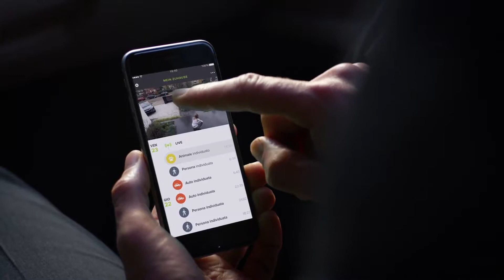Netatmo - Videocamera Sicurezza Esterna con Rilevamento Persone, Auto e Animali - Netatmo Presence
Netatmo - Videocamera di Sicurezza Esterna con Rilevamento Persone, Auto e Animali - Netatmo Presence

Presence è una videocamera di sicurezza per esterno che usa un algoritmo di Intelligenza Artificiale per distinguere e segnalare persone, automobili o animali. Posizionata all’esterno della casa, Presence analizza in tempo reale se qualcuno si aggira intorno all’abitazione, se una macchina entra nel viale o un animale è nel cortile; capisce cosa vede e notifica all’utente se viene rilevata qualcosa nell’area monitorata.
La videocamera permette agli utenti di sapere istantaneamente cosa sta succedendo fuori dalla propria casa e li informa con notifiche intelligenti: “Persona rilevata”, “Automobile rilevata” o “Animale rilevato”.

Presence aiuta l’utente a sentirsi sicuro nel caso in cui attività criminali accadano nel vicinato, allerta se c’è qualcosa di insolito nella casa di villeggiatura, o avverte quando viene recapitata una consegna e nessuno è in casa per poterla ritirare.

Durante la notte, un’osservazione discreta e le registrazioni sono possibili grazie alla potente visione ad infrarossi di Presence.Presence è dotata anche di una luce smart integrata a largo fascio luminoso, che può essere impostato per rilevare e spaventare tutti i visitatori indesiderati o per illuminare la strada quando è buio. Inoltre, può anche essere acceso manualmente tramite App.
Le notifiche e le registrazioni di Presence sono totalmente personalizzabili: è l’utente stesso che decide se registrare o no e se ricevere notifiche ogni volta che la videocamera individua una persona, una macchina o un animale. Presence avvisa solo quando necessario.

La videocamera è dotata della funzione Alert-Zones. L’utente può selezionare zone specifiche di monitoraggio: per esempio intorno al capanno nel giardino, nei pressi del cancello o nella zona del garage. Presence invia notifiche dettagliate soltanto quando succede qualcosa in queste aree predefinite. Si possono definire fino a quattro Alert-Zone.

Presence archivia video in locale su una micro card SD interna. L’utente può anche scegliere di trasferirli sul proprio account Dropbox o sul server FTP personale. L’archiviazione è completamente gratuita e non è necessario nessun abbonamento aggiuntivo a pagamento.
La trasmissione dei dati dalla videocamera allo smartphone dell'utente è protetto da crittografia end-to-end a livello bancario, per garantire il massimo livello di protezione.
L’installazione fai da te di Presence è semplice: la videocamera sostituisce una luce esterna già esistente e si connette tramite Wi-Fi alla rete internet di casa.
L’app è accessibile da smartphone, tablet, PC/Mac o Apple Watch.

Attraverso la schermata, l'utente può vedere video streaming in tempo reale di tutto ciò che succede intorno alla casa. La Timeline elenca gli eventi passati e permette all’utente di rivedere i vecchi video.

Presence è una videocamera esterna Full HD in grado di catturare immagini straordinarie in qualsiasi condizione di illuminazione.
L’estensione del suo campo visivo a 100° e la distanza di rilevamento – senza precedenti - fino a 20 metri forniscono una copertura eccezionale. Presence è completamente resistente alle intemperie: è infatti in grado di resistere al sole, al ghiaccio, alla pioggia e al vento.

Presence ha un design elegante e minimalista. Il corpo della videocamera in alluminio la rende robusta e senza tempo.

L’App Netatmo Security è completamente gratuita e compatibile con iPhone con sistema operativo da iOS9, Android 4.3 e superiori. Netatmo Security web App is anche disponibile su PC e Mac.

Presence è compatibile con IFTTT, un servizio che permette di connettere migliaia di app insieme. Con IFTTT, l’utente connette i dati della propria App di sicurezza Netatmo – che gestisce Presence – con altre app e servizi. Gli utenti possono utilizzare un semplice comando “se succede questo, allora fai quello”, chiamato Ricetta per automatizzare e controllare differenti aspetti della loro casa connessa.

Per esempio, un utente IFTTT potrebbe dire “se Presence rileva una macchina nel mio viale, di conseguenza aprire la porta del mio garage connessa”. Altre pratiche ricette inclus: “ se Presence rileva un animale nel giardino, allora spegnere l’irrigatore”, e “ se Presence si è disconnessa dal Wi-Fi, mandare a me una notifica”.

App disponibile su App Store e Google Play